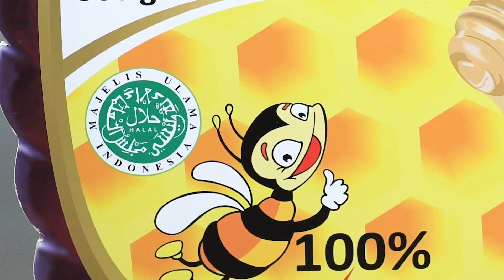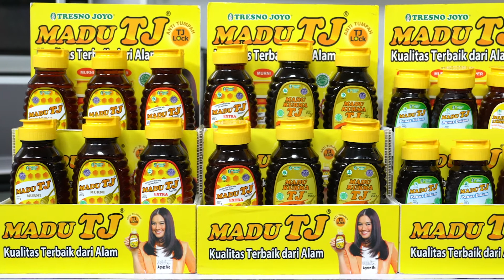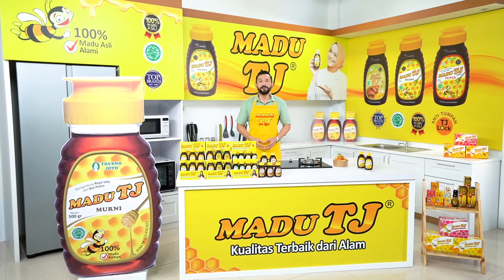CommercialProjectMNCTV​ - FILLER MASAK RAMADAN - MADU TJ - EPS#2 RICE BOWL UDANG SAUS MADU